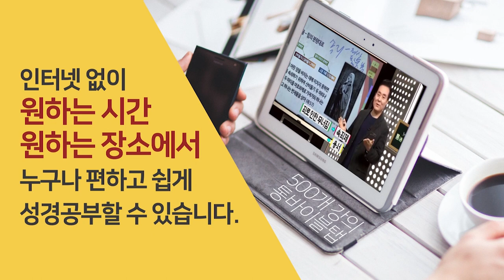하나님의 세계경영 | 성경과 5대제국 - 앗수르 제국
- 하나님의 세계경영